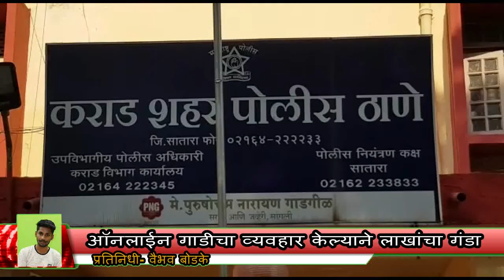अॉनलाईन गाडीचा व्यवहार केल्याने लाखांचा गंडा